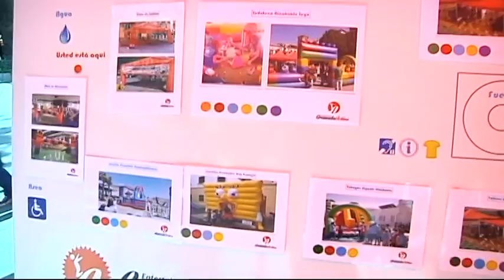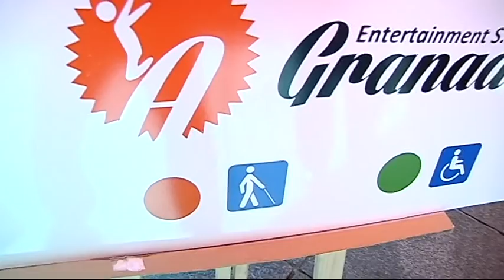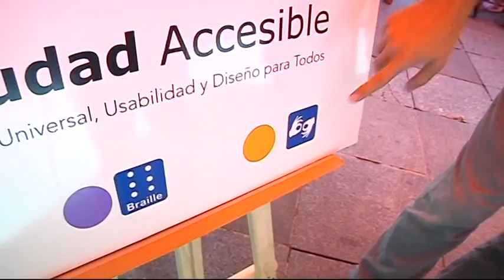FERIA DIRECTO CORPUS GRANADA 2016 _1ªParte_ Jueves 26 de Mayo de 2016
FERIA DIRECTO CORPUS GRANADA 2016